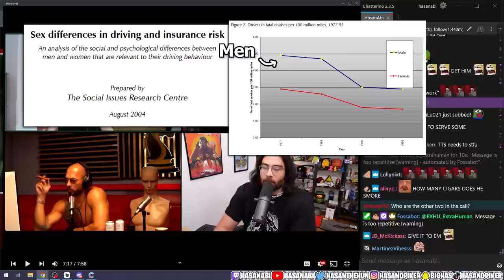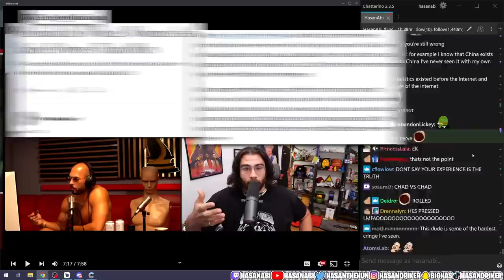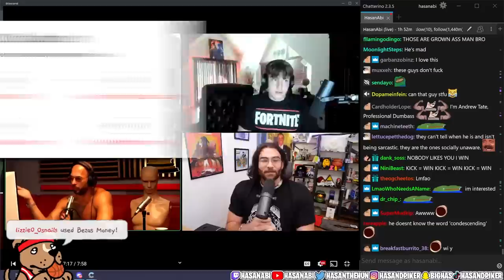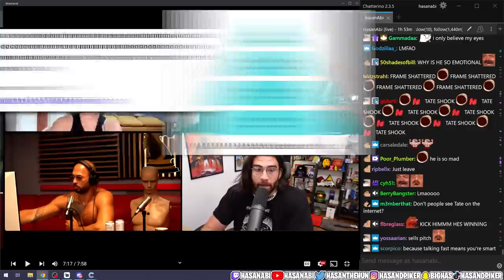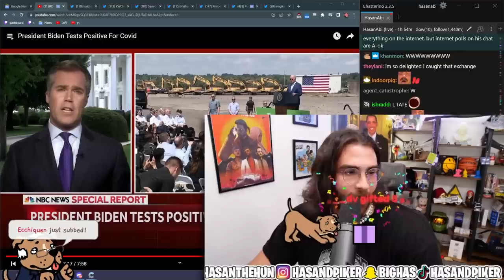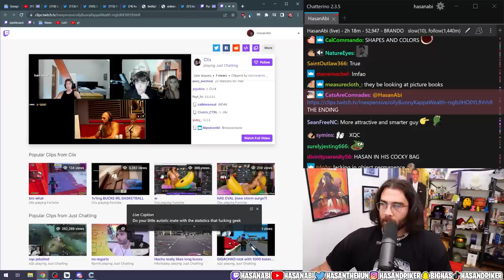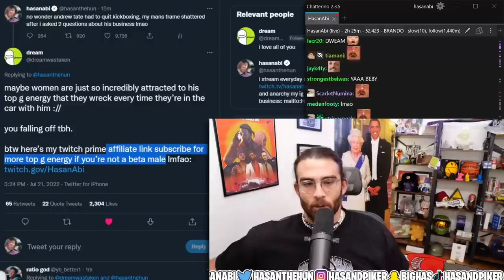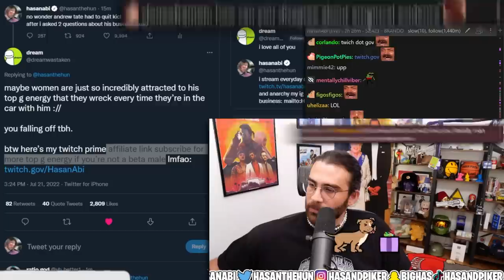I MADE ANDREW TATE RUN AWAY IN A DEBATE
Hasan joined a call with Andrew Tate, pushed back against his anecdotal talking points, confronted him about his business, and Andrew runs away